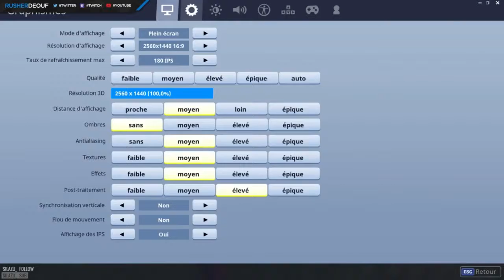DECOUVERTE DE LA NOUVELLE SAISON 5 FORTNITE